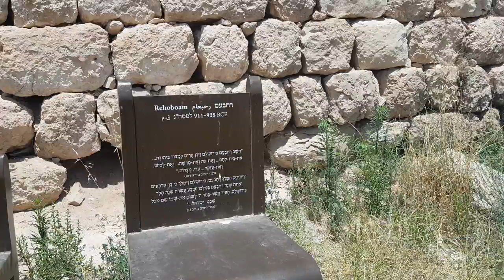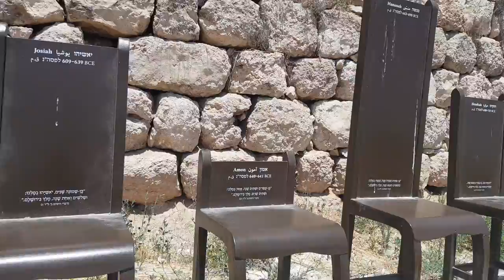Commander's palace of the biblical city of Lachish - every throne representing a king of Judah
(The height of the armrest represents the royal years)

Tel Lachish, the mound of the ancient city of Lachish, is located in the lowlands of the Judean Hills, some 40 km. southeast of Jerusalem. The abundance of water sources and the fertile valleys of the area favored the existence of a prosperous city over a considerable period of time.

The mound of the city was first excavated during the 1930s. Systematic and in-depth excavations of large areas of the mound were again conducted between 1973 and 1987.

The Canaanite city

A large, fortified Canaanite city was established at the beginning of the 2nd millennium BCE on a hillock dominating the surrounding area. It was fortified by a wall and a glacis, a ramp-like structure of compressed earth with a hard, smooth surface of lime plaster. The fortification was completed by a fosse (moat) at the foot of the glacis.

Two temples are known from this period at Lachish. Finds from the Fosse Temple, at the western foot of the mound, include cult vessels, offering bowls and imported items of pottery, faience and ivory, all evidence of wealth. The temple on the acropolis, with Egyptian architectural elements, included an entrance chamber, a main hall (16 x 13 m.) and a raised holy of holies. Two octagonal stone columns supported the wooden ceiling, while the walls were decorated with painted plaster.

Canaanite Lachish was totally destroyed by fire at the end of the 12th century BCE. According to one theory, the destruction was wrought by the Philistines of the nearby Coastal Plain; according to another, more widely accepted theory, it was wrought by the Israelites, whose capture and destruction of the city is recorded in the Bible. (Joshua 10:31,32)

The Israelite city

Rebuilt as a fortress-city of the Kingdom of Judah, Lachish gained in importance after the split of the kingdom into Judah and Israel. As the largest city on the western border of the Kingdom of Judah facing the Philistines of the Coastal Plain, Lachish was fortified with a double line of massive mud-brick walls on stone foundations. The main city wall on top of the mound was 6 m. wide, with a sloping glacis supported by a revetment wall along the middle of the slope. The city gate, in the southwestern wall, is one of the largest and most strongly fortified gates known of this period. It consists of an outer gate in a huge tower built of large stones which protrudes from the line of defenses. The gatehouse, on top of the mound, consists of three pairs of chambers with wooden doors on hinges.

A palace-fortress was built on the acropolis and probably served as the residence of the governor appointed by the King of Judah. During the 8th century BCE a new wing was added to the palace, enlarging it to 76 x 36 m. Next to the palace was a courtyard with stables and storerooms; the whole complex was surrounded by a wall with a gatehouse.

The city of Lachish was destroyed by the Assyrian army during Sennacherib’s campaign against the Kingdom of Judah in 701 BCE. The destruction was total; the buildings were burned to the ground and the inhabitants exiled. The Assyrian campaign, during the reign of King Hezekiah, and the encampment of the Assyrian army at Lachish are described in detail in the Bible. (2 Kings 18:14-17; 2 Chronicles 32:9) The conquest of Lachish is depicted in monumental stone reliefs found at Sennacherib’s palace at Ninveh, providing a rare contemporary "photograph" of the battle and conquest. These relief-images of the Assyrian attack have been confirmed by archeological evidence at the site: the attack on Lachish was launched from the southwest; the attackers built a siege ramp against the slope of the mound, which according to calculation contained some 15,000 tons of stones and earth! The ramp was covered with plaster to allow the Assyrian battering ram to be moved up to the city wall and breach it. The city’s defenders constructed a counter-ramp inside the city, thus raising the city wall, which forced the Assyrians to raise the height of their ramp in order to overcome the city’s new defenses. The fierceness of the battle is attested to by the remains of weapons, scales of armor, hundreds of slingstones and arrowheads.

During the reign of King Josiah (639-609 BCE), the city of Lachish was rebuilt and fortified. This much poorer city was captured and destroyed by the Babylonian army in 587/6 BCE. (Jeremiah 34:7) In one of the rooms, which opened onto a courtyard outside the city gatehouse, a group of ostraca were found during the excavations in the 1930s. Now known as the Lachish Letters, they constitute an important corpus of Hebrew documents from the First Temple period. Written in paleo-Hebrew script on pottery sherds, they are messages sent by the garrison commander of a small fortress to his commanding officer in Lachish.